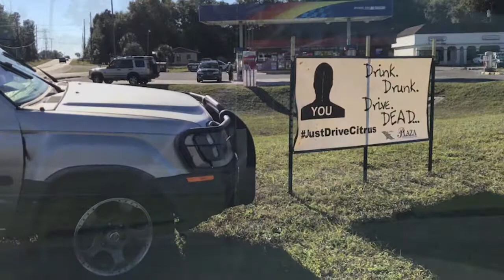Rover Dude - Crashes seen during holidays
How Inverness FL cares about the drivers during the holidays